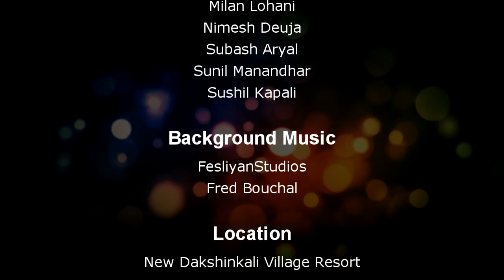Encounter - Short Nepali Action Film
The hopes of the government rest on one agent as he embarks on a mission to save not just a girl but the secret she carries with herself. A secret which, if decoded by the criminal underground could spell disaster for the country.

Our agent has but one order, find and kill the kidnappers and save the girl. Prepare yourselves as the agent loads his gun and prepares for the eminent encounter.

Special Thanks to: Creative Designer of Deerwalk Inc.

Camera, Direction, Editing & VFX by
Kanchan Raj Pandey

Starring: Ankita Dev, Avaya Prasad Pandey, Milan Lohani, Kanchan Raj Pandey, Subash Aryal, Sunil Manandhar, Sushil Kapali, Nimesh Deuja